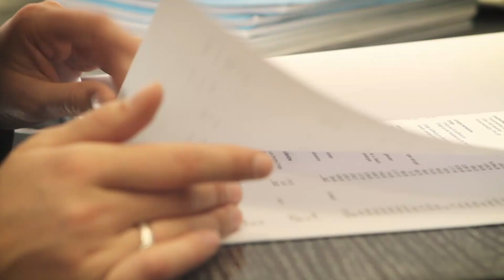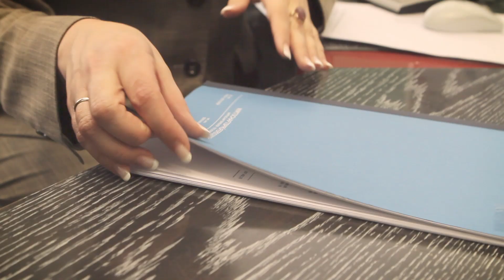Bankkaufleute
Bankkaufleute beraten Kunden in allen Finanz-Angelegenheiten. Von der Konto-Eröffnung bis zum Aktien-Fonds.

Die Ausbildung zum Bankkaufmann dauert 3 Jahre.

Die Ausbildung: Kunden beraten und betreuen. Geld- und Vermögensanlagen anbieten und abwickeln (z.B. Konten eröffnen). Kredite und Baufinanzierungen anbieten, bearbeiten und betreuen. Bausparverträgen/Lebensversicherungen und andere Verträge abschließen. Auslandsgeschäfte abwickeln. Interne Arbeitsabläufe planen und steuern.